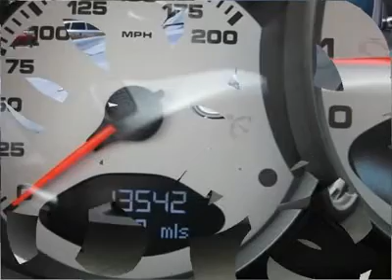2006 PORSCHE 911 CARRERA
2006 PORSCHE 911 CARRERA Littleton CO

Stevinson Imports Used
5500 South Broadway

The best Certified program in the industry- Porsche CPO covers pre-owned with the most comprehensive coverage for 6 years and up to 100k miles, but that's what you would expect, it is Porsche.